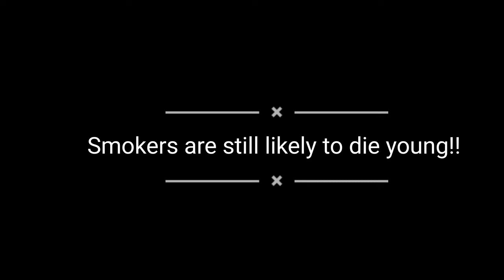cigarette effects | A short drama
Cigarette smokers(some) tend to live a healthier and longer life than some non-smokers. This is true. However, this does not change the fact that smokers are liable to die young.

There are many harmful effects of cigarette smoking.

Cigarette smoking affects negatively, almost all the organs of the body.

Weed is healthier than cigarettes. Someone said. Well, you won't hear that from me.
Quit Smoking!!